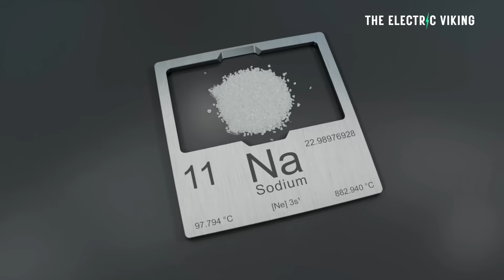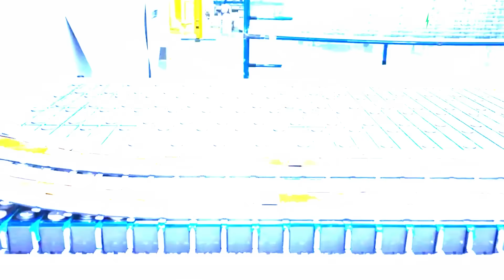Goodbye Lithium! New 3,600,000 Mile EV Battery costs 50% LESS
A new EV battery breakthrough could change everything! This 3.6 million mile battery lasts decades, costs 50% less than lithium-ion, and may replace lithium entirely. Could this sodium-ion technology from CATL be the future of electric cars, making EVs cheaper and nearly maintenance-free?